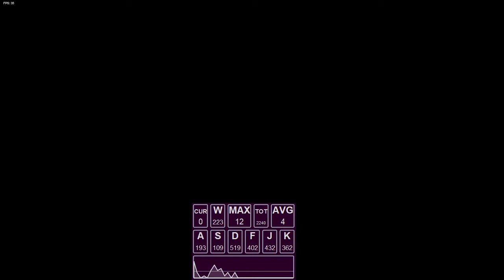Spine Crusher FC 68 damage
ez